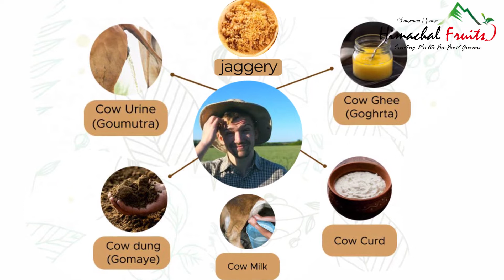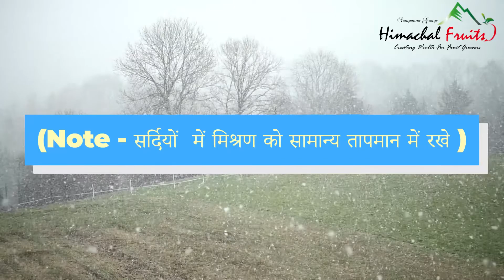Get best results - Bio Products (use/benefits)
BioDefense is a combination of Bio-pesticide, Bio-fungicide and few beneficial microbes. It helps to induce plant growth, Controls various plant diseases, Pests and Insects.

The beneficial microbes secrete phytohormones . It facilitates quicker and vigorous growth of plants.

Benefits
It controls most of the common  Agricultural and Horticultural pests and insects.

This special formulation contains spores of the beneficial microbes, which kills the plant pathogenic pests and insects and induces  plant growth.
The plants become resistant to diseases.
Reduces the use of chemical Pesticide Controls the pathogenic microbial population as well as increases the beneficial microbial population.

Controls house fly & mosquitos in domestic environment. Increases the quality and quantity of produce Target pests White flies, weevils, stem borer, fruit borer, mealy bugs, codling moth , aphids, Thrips, Leaf hopper, Leaf feeding insects and Colorado potato beetles etc.